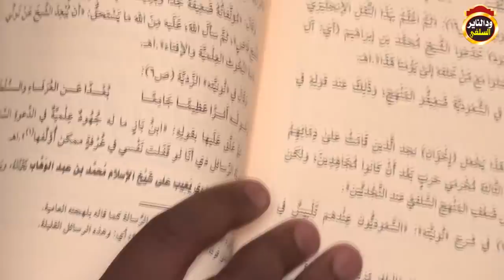الدفاع عن العلامة إبن باز والرد على مختار البدري موثق - الشيخ شهاب عوض 2020